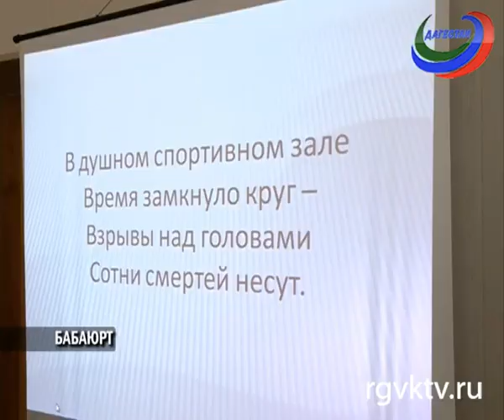В Дагестане прошел форум «Женщины Бабаюртовского района против террора»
«Женщины Бабаюртовского района против террора». Форум прошел в Бабаюрте.